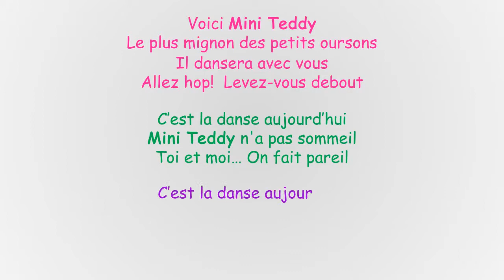Dansez Avec Mini Teddy !!!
PAPILLON Jeunesse offre un tout nouveau service pour les nounous, assmat, baby sitters, parents, enseignants, educatrices et bien sûre pour les enfants.  Un club qui vous permet de recevoir en ligne des activités pré-programmées chaque mois pour ne pas avoir à vous "casser la tête" à en trouver vous-même.  Visitez-nous sans tarder pour découvrir ce merveilleux concept clé-en-main et vous inscrire à petit prix pendant que nous sommes en démarrage...